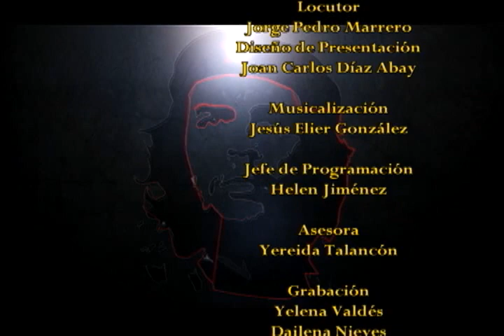El Che es investido como jefe militar de La Cabaña; y avanza sobre la Cuidad de La Habana.Capt48.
Miniprograma que tiene el objetivo de honrar la memoria del Comandante Ernesto CHE Guevara manteniendo su imagen viva en las nuevas generaciones.